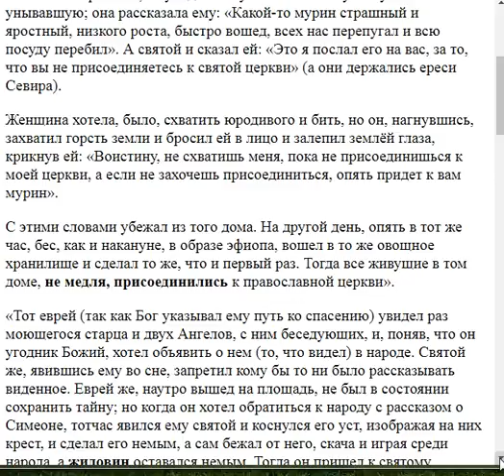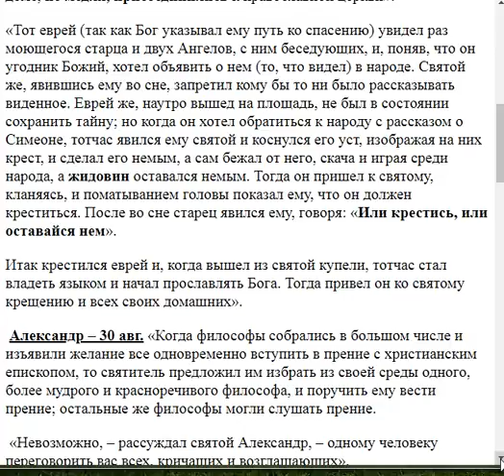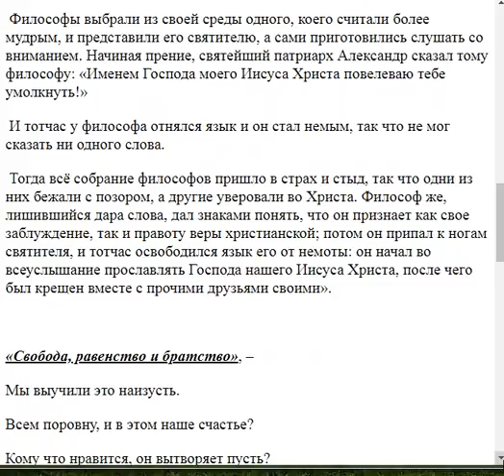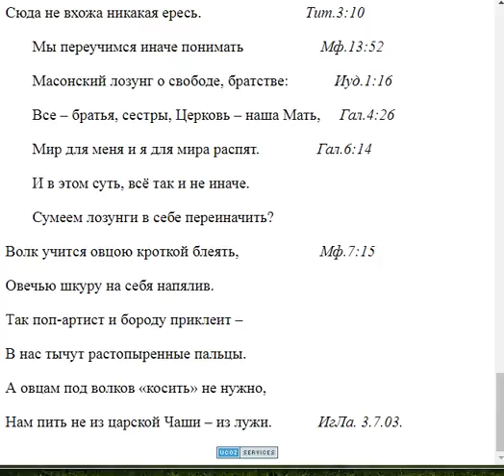1980. Сильные ли были миссионеры? Через кого иноверцы пришли к православию?